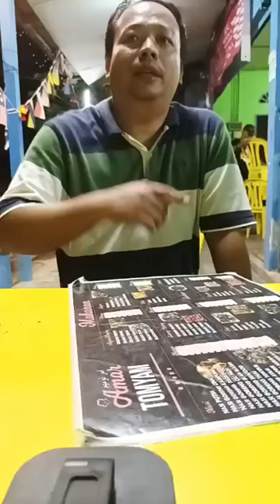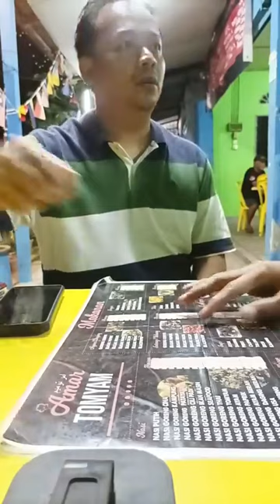#353 Muzakarah dengan Shamsul dari Petaling Jaya episod 1